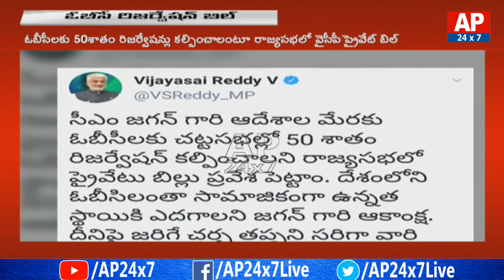YCP Private Bill In Rajya Sabha Over OBC 50 Percent Reservations | Vijaysai Reddy Tweet | AP24x7